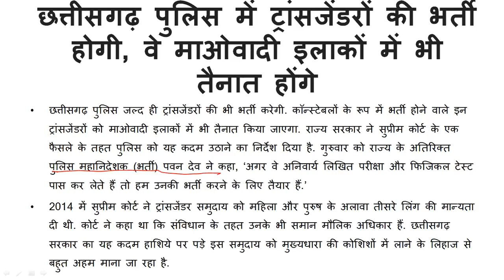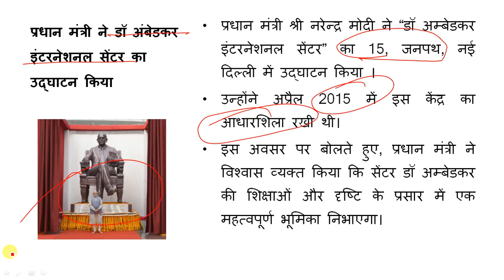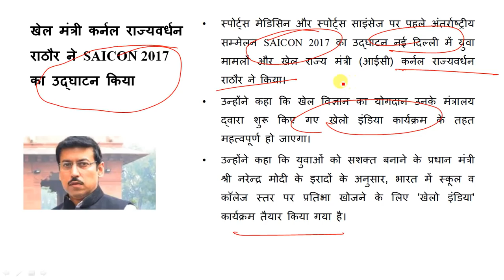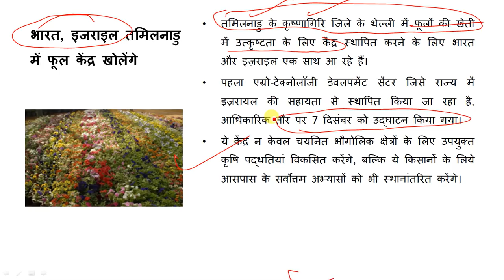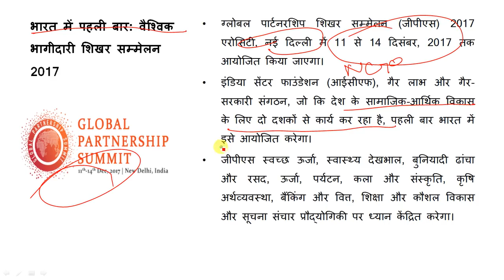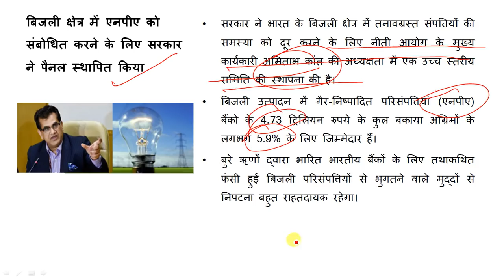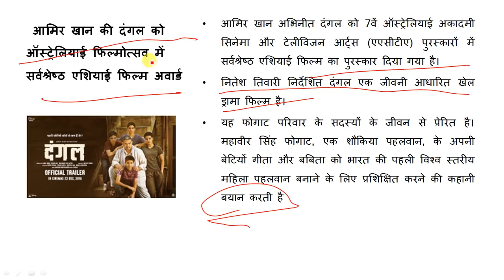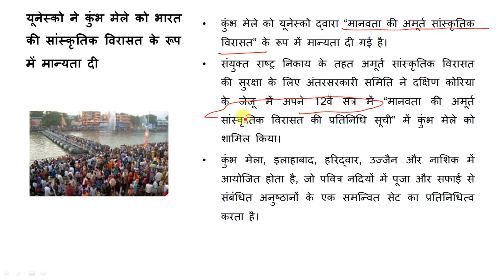Current Affairs & Quiz 8 December 2017 | Chhattisgarh News | CGPSC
Complete pendrive Course is availble in